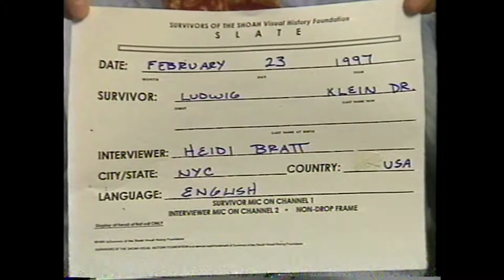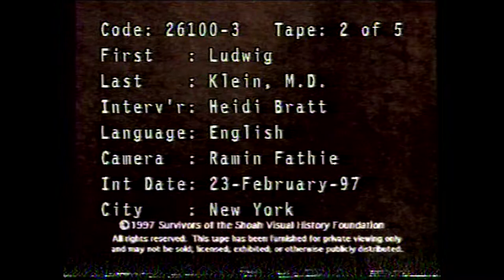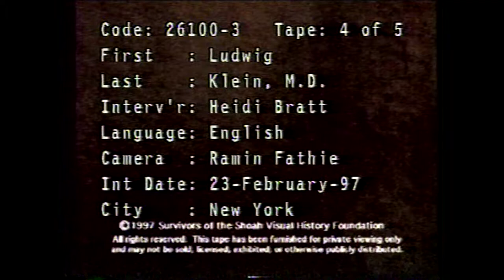Survivors of the Shoah Tape 1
Klein-Reiss Family History As Recorded by Survivors of the Shoah Visual History Foundation